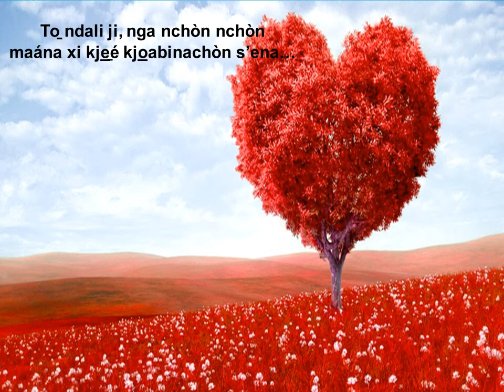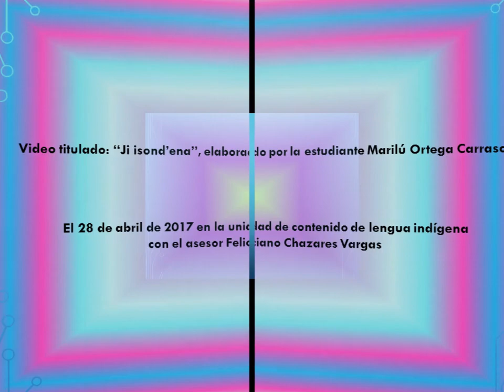MAZATECO‑OAXACA BIC 03-ELOXOCHITLÁN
LAS LENGUAS MATERNAS  COMO CUALQUIER LENGUA